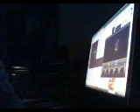Recreatomg the Song Wicked Game